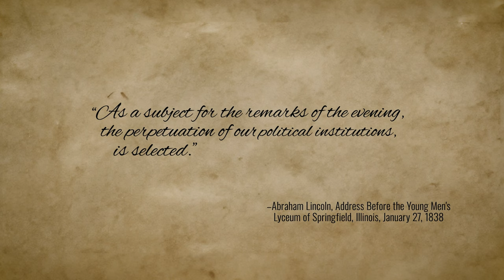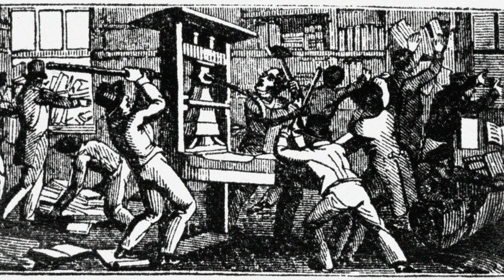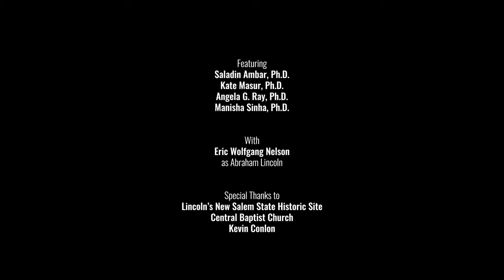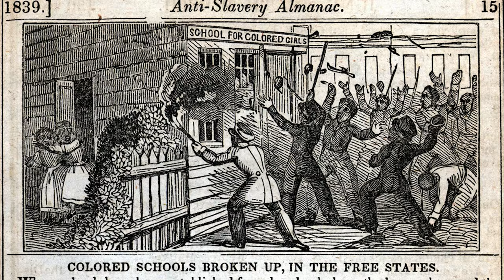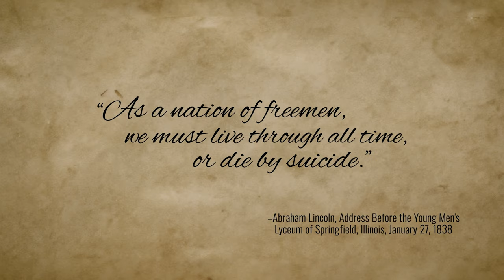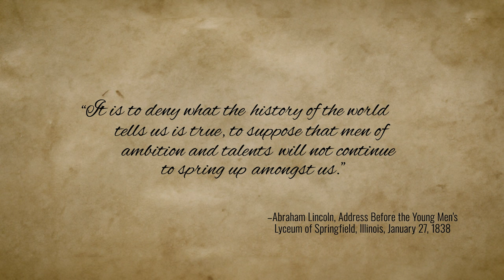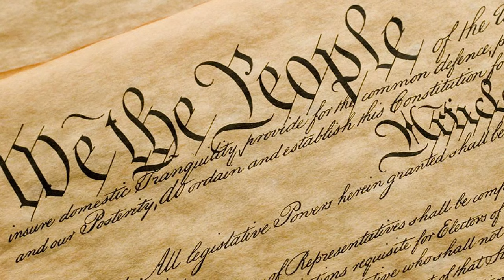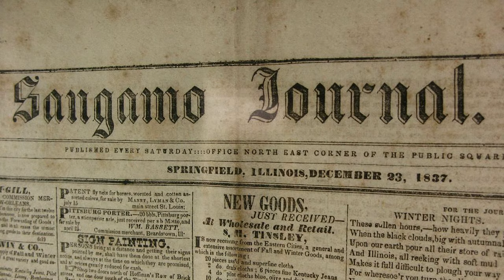PREMIERE “Fortifying Our Democracy: Lincoln's Lyceum Address” Documentary & Live Chat Oct 12 6pmCST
[UPDATED PREMIERE LINK]

Watch as experts delve into the significance of Abraham Lincoln's 1838 Lyceum Address on “The Perpetuation of Our Political Institutions.” This thought-provoking, short documentary series explores the alarming events that motivated Lincoln to deliver his speech, the timeless argument for investing in civic education, and the dangers of taking our political institutions for granted. Join us as we explore Lincoln's powerful political ideas and discuss how they resonate with the challenges we face in safeguarding democracy today. Don't miss this opportunity to gain new insight from renowned scholars on this crucial topic.

“Fortifying Our Democracy” is a production of Lincoln Presidential Foundation
Made possible with generous support from Iron Mountain
Directed by The Storyteller Studios

Featuring:
Saladin Ambar, Ph.D. Professor of Political Science, Rutgers University
Kate Masur, Ph.D. Professor of History, Northwestern University
Angela G. Ray, Ph.D. Associate Professor of Communication Studies, Northwestern University
Manisha Sinha, Ph.D. Draper Chair in American History, University of Connecticut

About the Lincoln Presidential Foundation
Established in 2000, the Lincoln Presidential Foundation is a 501(c)(3) nonprofit public charity headquartered in Illinois. It is the only national foundation focused on increasing access to history, educational programs, exhibits, and sites highlighting the life and legacy of Abraham Lincoln. The Foundation does its work in cooperation and partnership with others locally, nationally, and globally. Its vision is a world where freedom and democracy flourish, inspired by the life and work of Abraham Lincoln.